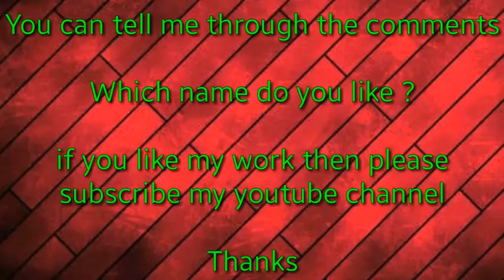Vlog Channel Name ideas | Top 25 Professional Vlogging Channel Name ideas| Tech Sufyan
In this video you will find 25 unique Vlogs Channel names for New Youtubers.

BackGround Credit: Free Video Background Loops